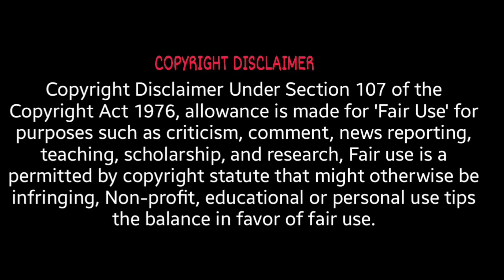WAW Custom Zombies Solo▐ "Gefangis" Map Solo! RayGun Rings Loud Part #2